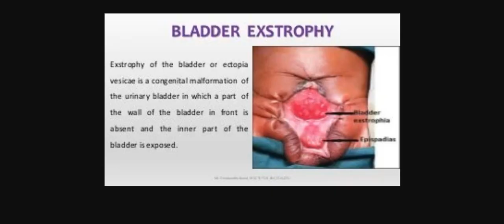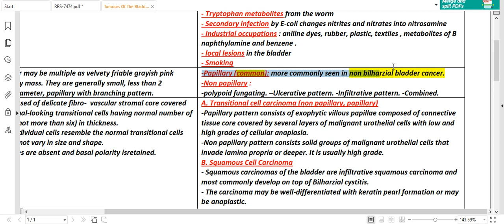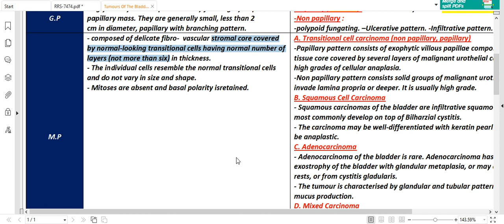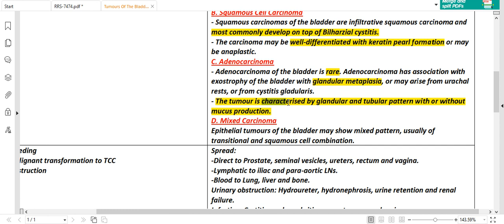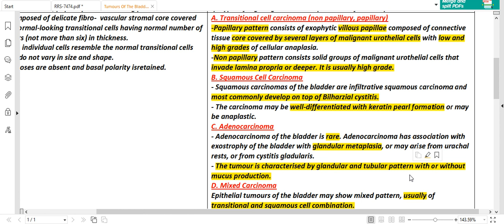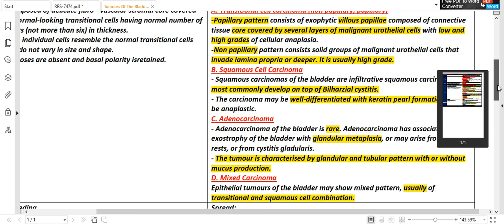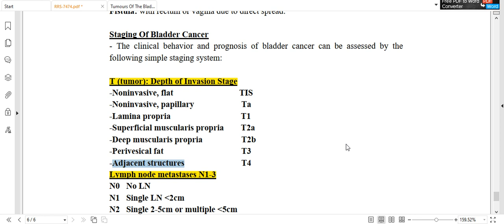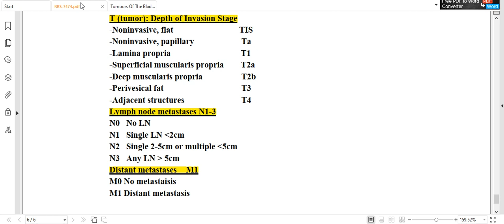12- trasnitional cell papilloma and carcinoma of the urinary bladder - part 2